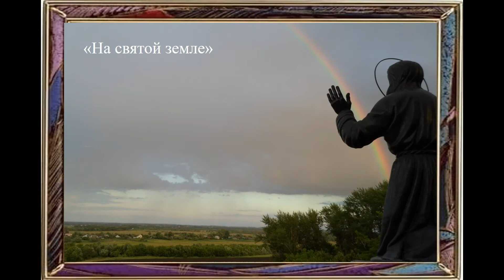"Целый мир от красоты" фотовыставка